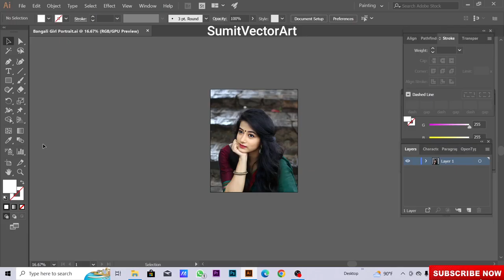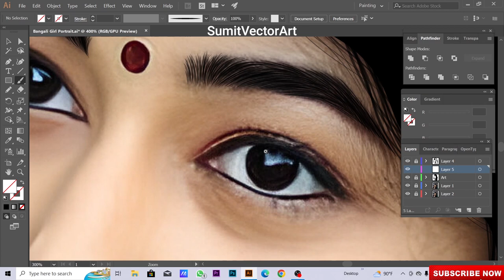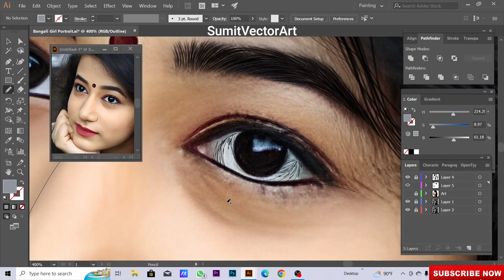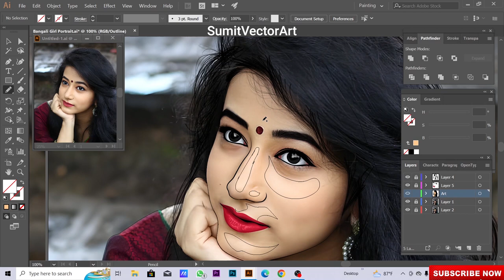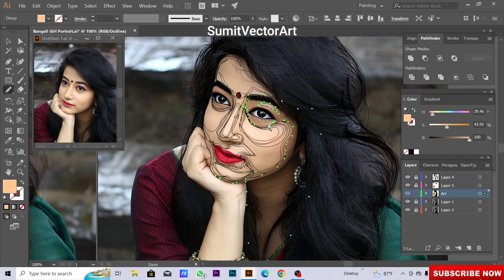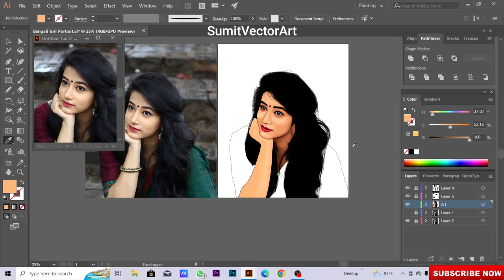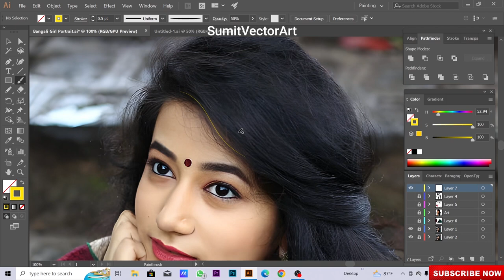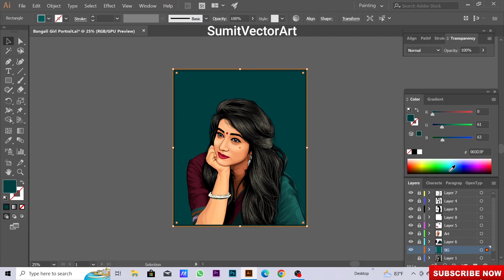Creating a Stunning Vector Portrait in Adobe illustrator | Digital Art Tutorial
🧿 Join me on a creative journey as I bring the beautiful vector art of a Bengali woman to life using Adobe Illustrator. In this tutorial, I'll guide you through my artistic process, from the initial sketch to the final details, and share valuable tips and techniques for creating a realistic and captivating digital portrait. Whether you're a seasoned digital artist or just starting out, this tutorial will inspire and help you enhance your vector art skills. 😍